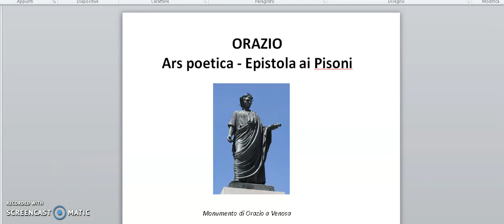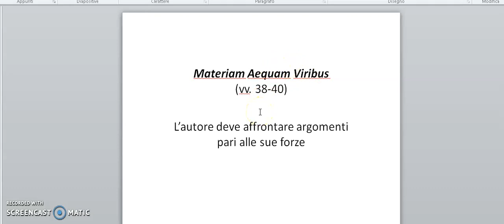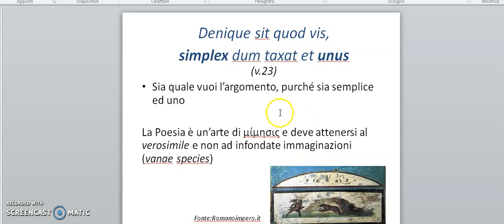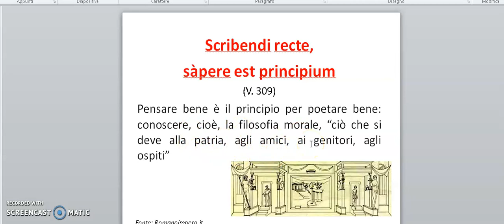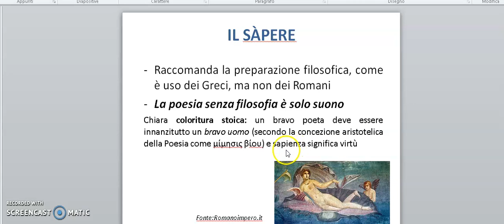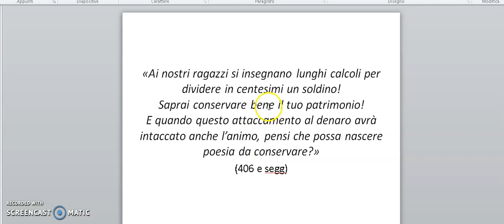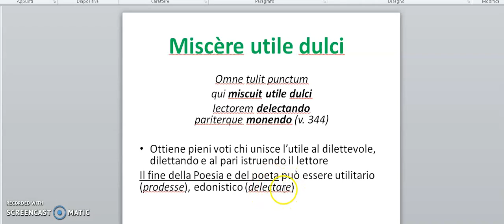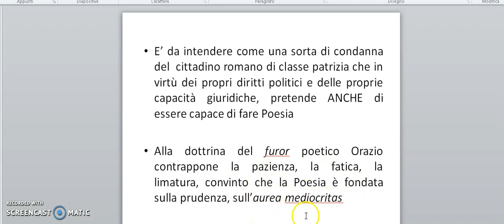Orazio: Ars poetica (Epistola ai Pisoni)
Principi fondamentali dell' Ars poetica (Epistola ai Pisoni) di Orazio

1)  DECORUM, CIOÈ ARMONIA E COERENZA DELL’OPERA (V. 23);

2)  MATERIAM AEQUAM VIRIBUS, VV. 38-40)

3)  DENIQUE SIT QUOD VIS, SIMPLEX DUM TAXAT ET UNUS (v.23).

4)  LUCIDUS ORDO ET FACUNDIA:

5)  DESCRIPTAS SERVARE VICES OPERUMQUE COLORES

6)  NON SATIS EST PULCHRA ESSE POEMATA: DULCIA SUNTO! (v. 99)

7)  LABOR LIMAE, (VV. 289-294);

8)  SCRIBENDI RECTE, SAPERE EST PRINCIPIUM (v. 309)

9)  OMNE TULIT PUNCTUM QUI MISCUIT UTILE DULCI LECTOREM DELECTANDO PARITERQUE MONENDO (v. 344)

10)  PER SCRIVERE LA VERA POESIA INGENIUM (TALENTO INNATO) E ARS (TECNICA ARTISTICA) SONO UGUALMENTE INDISPENSABILI (VV. 408-411)

11)  DIXERIS EGREGIE, NOTUM SI_CALLIDA VERBUM / REDDIDERIT IUNCTURA NOVUM